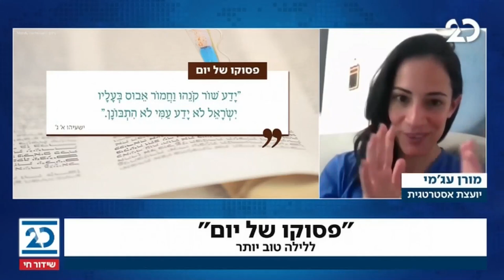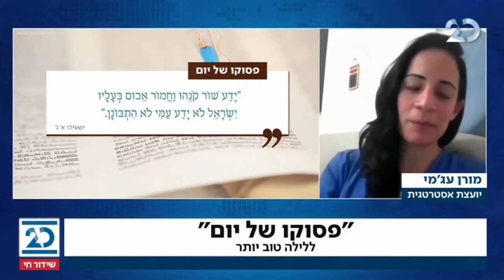חדשות הלילה עם שרה ב"ק | 10.2.2021 | התכנית המלאה